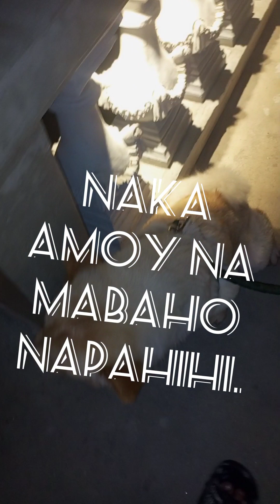vlog chow chow chobe family naval